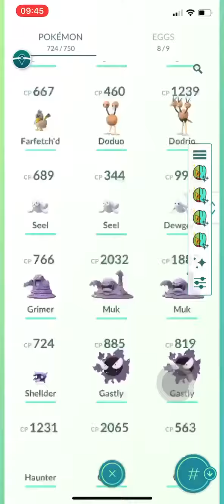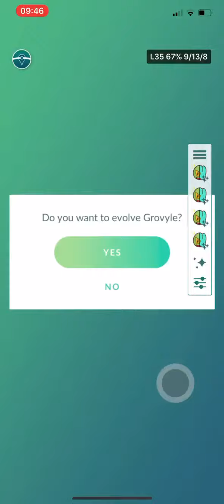Pokemon Evolution of Treecko to Sceptile. Coordinates of the location below.Pokemon Snipe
Pokemon go snipe to the location to get Treecko to Sceptile. Catch Treecko for candies then Evolve to Sceptile.